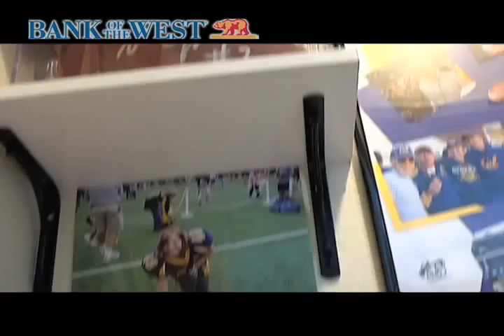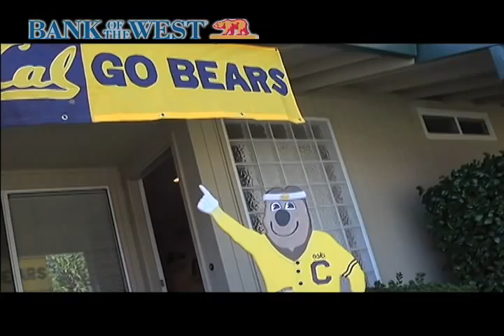Cal Football: 2009 Fan of the Year (Maryland)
At each home game, Cal Football presents the Bank of the West Football Fan of the Year. This week's vignette is on Scott Loventhal. We hope you enjoy her story and if you've got a story to share, feel free to submit them to us.

Are you Cal's biggest Football Fan? If so, send us your story and become the Cal FOOTBALL FAN OF THE YEAR. for more information.